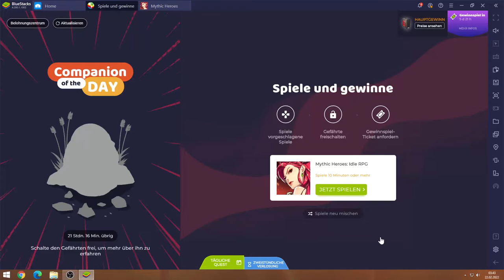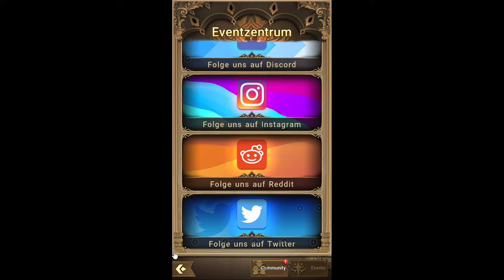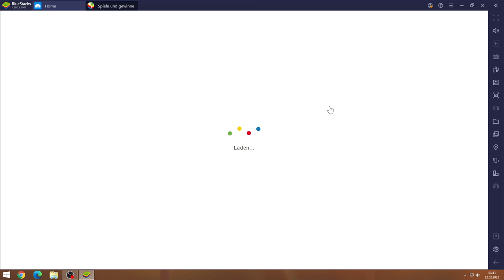Mythic Heroes #22.02 JndT (BlueStacks)